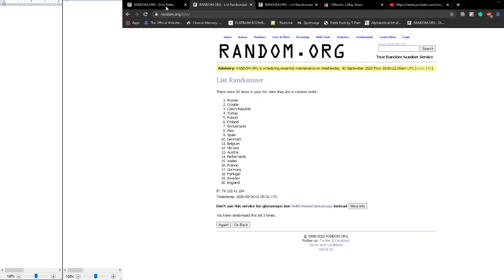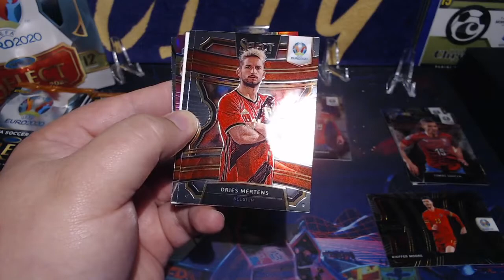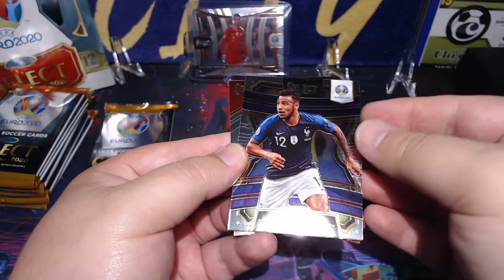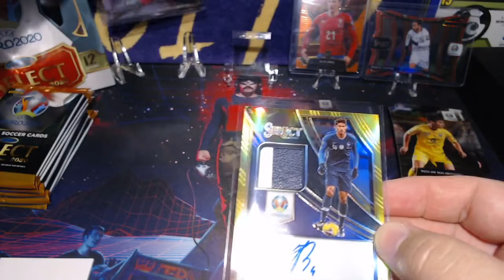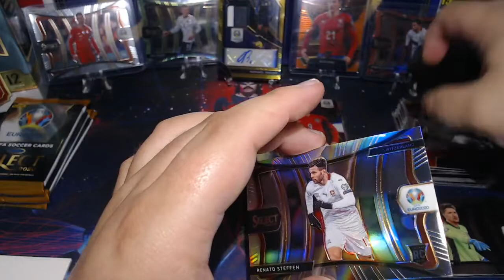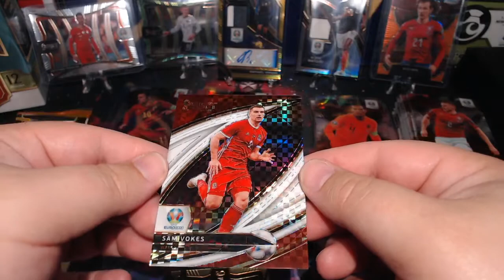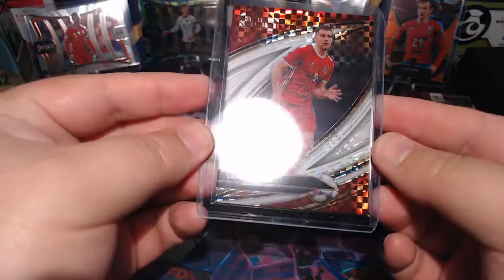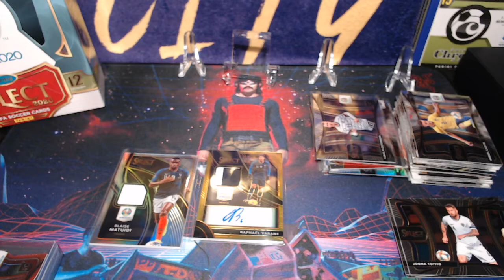2020 Select Euro Soccer Hobby Break #1 for CRBreaks!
I am PB Breaks. Here I open sports cards for reviews and let you all know what is worth the price. At the very least I get to have some fun looking at cards and spending time with you all.

My eBay store - PB Breaks